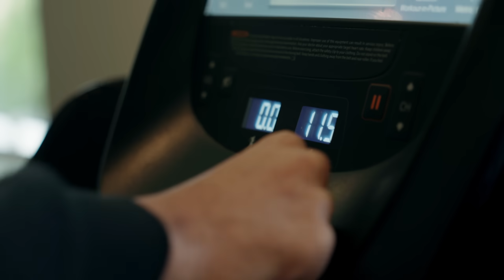GIB vs. SLIM - Battle of Giants | XTRA Series Special